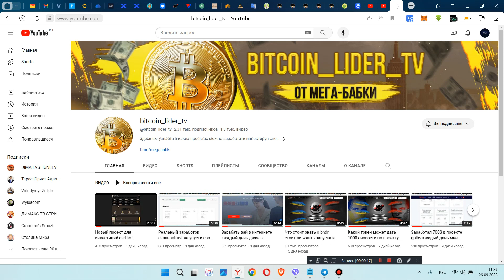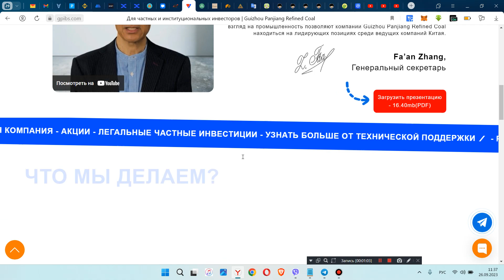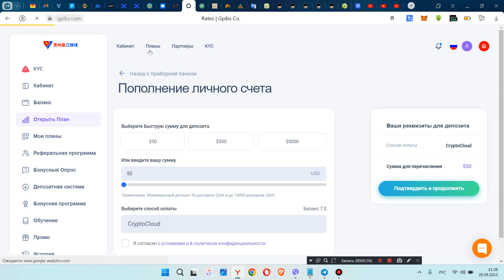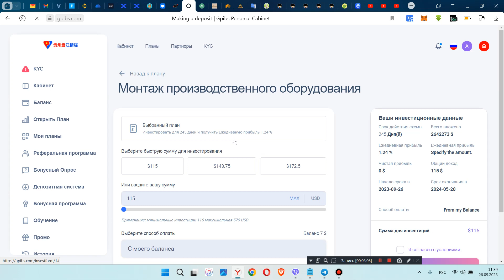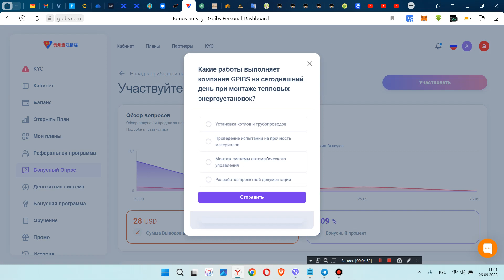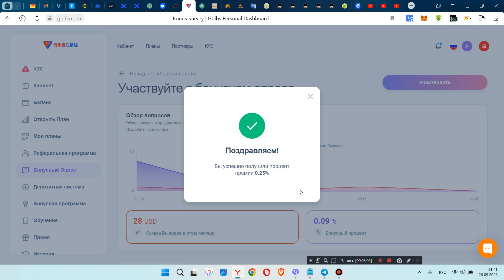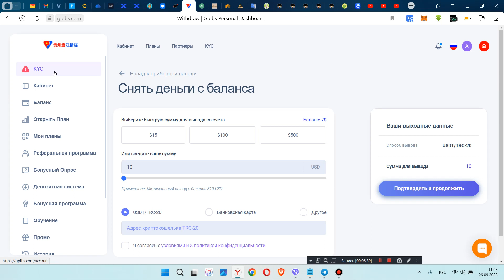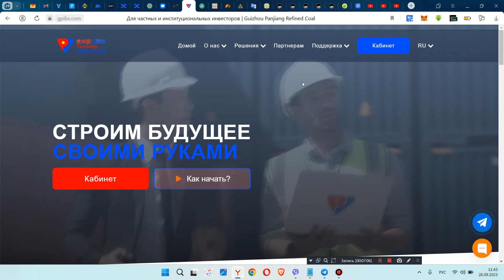Обновление gpibs которое стоит каждому увидеть что изменилось стоит ли инвестировать сейчас?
проект СКАМ

BTC  - 1HyAhWPAtfUtSySqGZGoAdH2TPrztJgQAu
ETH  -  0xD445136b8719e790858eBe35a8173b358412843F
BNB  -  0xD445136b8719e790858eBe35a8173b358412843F